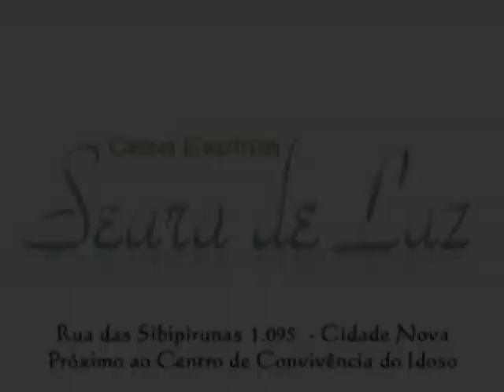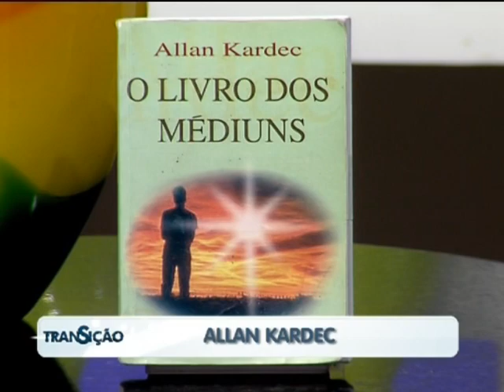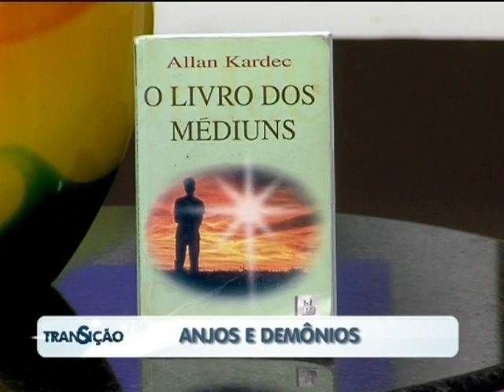O Livro dos Médiuns - Suely Caldas Schubert - Parte 1